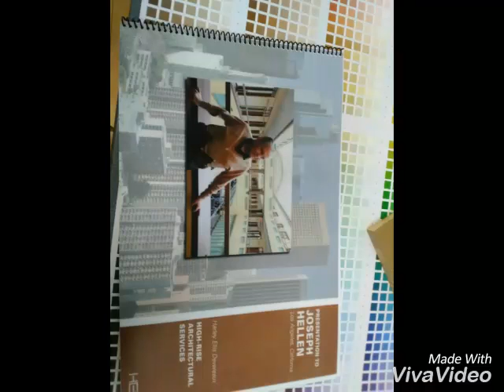Spring Arcade Building